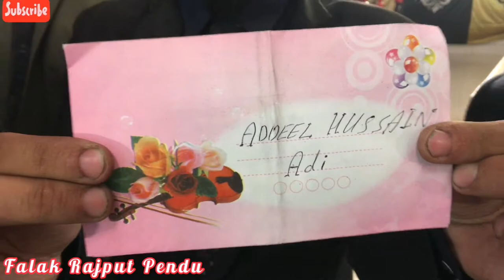Best Walima Reception 2022 Vlog | Best Walima Entry | Zahid Shah Walima Highlights 2022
Walima ceremony zahid shah Walima